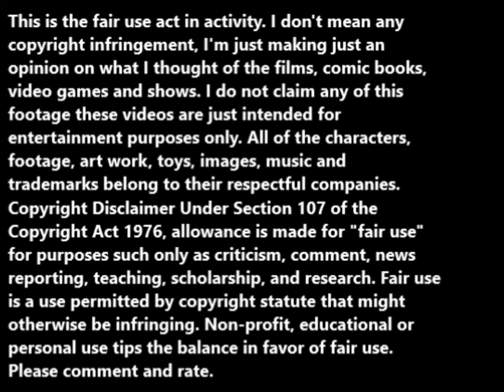The Leopard Fist Ninja (1982, English version) movie review.